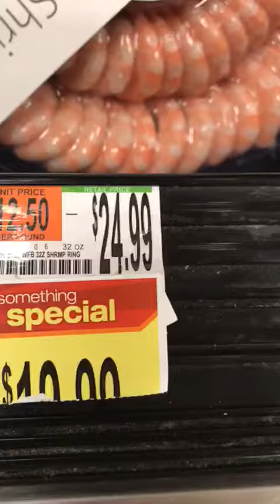Lá pelos Estados Unidos, nosso amigo Tété mostra pra gente um pouco dos preços em um supermercado.